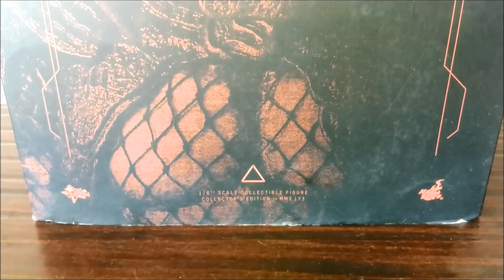Predator City Hunter 1990 Version "Predator 2 Movie" 1/6 Scale Figure Collectible MMS173 (Hot Toys)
Pelo q acompanho os grupos e comentários de colecionadores, muita gente realmente prefere essa versão do Predador q  a Hot Toys já lançou.
Apesar de gostar muito do Classic, eu concordo q na caracterização mais monstruosa, e na quantidade de acessórios e armas, essa versão se destaca mesmo.
Aqui está o tão reverenciado City Hunter do segundo filme "Predator 2".
Essa é aquela fera q foi parar na cidade e deu trabalho para o personagem do Danny Glover.
Escala 1/6 (35 cm), mais de 22 pontos de articulação, cabelo emborrachado, 1 mandíbula expandida intercambiável, e 6 opções de mãos. De armas e acessórios temos 1 máscara facial com função de LED, 1 máscara de oxigênio destacável, 1 par de armadura de antebraço com lâmina de metal expansível no lado direito e dispositivo no lado esquerdo. Inclui também armadura no ombro, cintura, coxas, joelhos, e pernas, 1 kit médico destacável com ferramentas dentro.
E um dos pontos mais importantes q faz dessa peça ser tão querida, é o famoso Troféu de Caveira (o crânio com a espinha dorsal), q para nós fãs de Predador, quer muito expor ele segurando o seu bizarro troféu.
E nem preciso mencionar a perfeição e realismo do detalhe da face; q é aquele capricho do famoso estilo Hot Toys de ser.
Por ter agora as minhas versões favoritas do Predador, agora sim estou bem servido com a minha criatura favorita do cinema.